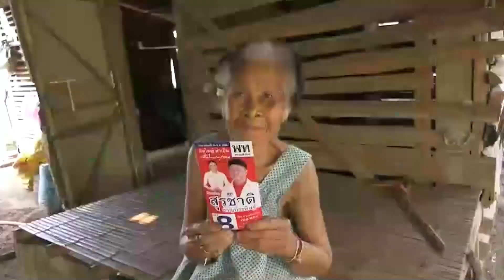ผู้สมัครเพื่อไทยปลื้ม จุดนโยบายเติมเงินติดในพื้นที่ศรีสะเกษ